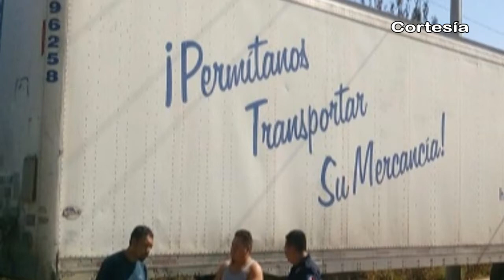Noticias al día - Enero 13 de 2017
REGIÓN TLAXCALA
*Firman Convenio INEE y CONACYT para impulsar investigación educativa
*Artesanos tlaxcaltecas muestran sus productos en Museo Casa de la Artesanías
*Continúan consultas médicas a domicilio en Nativitas, Tetlanohcan y 16 municipios más de tlaxcala

REGIÓN TEXMELUCAN
*Policías de Texmelucan son suspendidos tras liberar a chupaductos
*Elementos de transito de Texmelucan frustran robo de tráiler cargado con mezclilla

*Menores de municipios de la región buscan ganarse unas monedas reparando tramos carreteros
*Joven mujer muere atropellada en el municipio de Xoxtla*
*Inician torneo de futbol 7 en Domingo Arenas; Ayuntamiento continuará apoyando
*Detienen en arco de seguridad de Huejotzingo a sujeto con auto robado